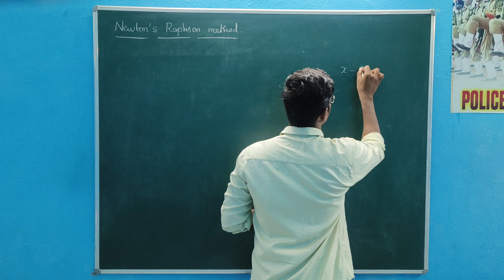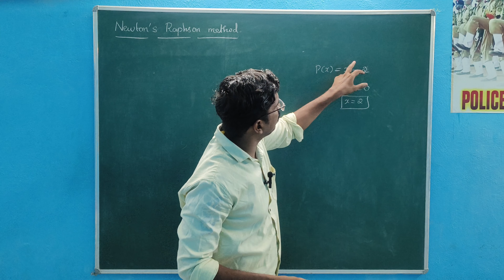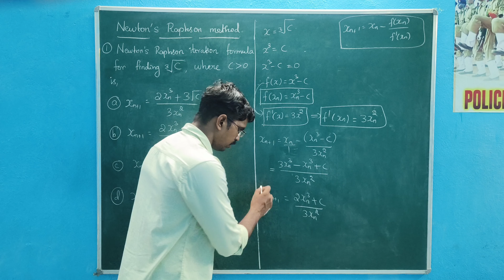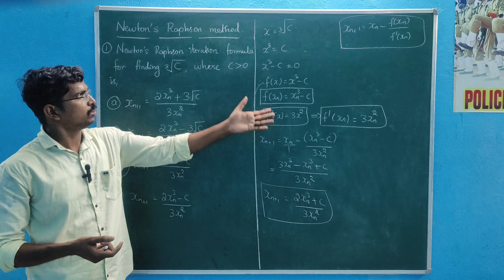Engineering Mathematics | Numerical Methods | GATE - For All Branches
Newton's Raphson Method
Linear Algebra,
Real Analysis,
Complex Analysis,
Ordinary Differential Equations,
Functional Analysis,
Numerical Analysis,
Partial Differential Equations,
Topology, and
Linear Programming.